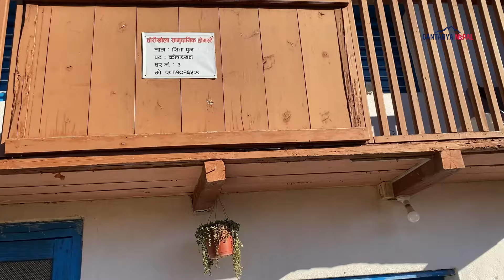छार झरना | Chhar Waterfall | Galkot | Baglung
Special Thanks:-
Bhakta Gharti Magar
Mira Pun

Team
Rajan KC
Beenod Khadka @BeenodKhadka

Gantabya Nepal is authorized to upload this video.